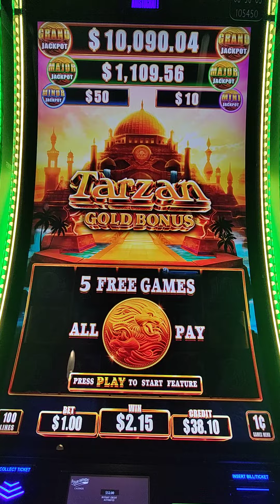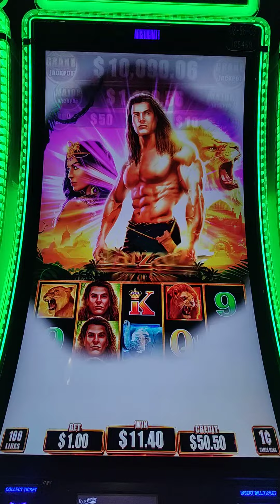Tarzan still lazy! 4winds gambling southbend 2#casino